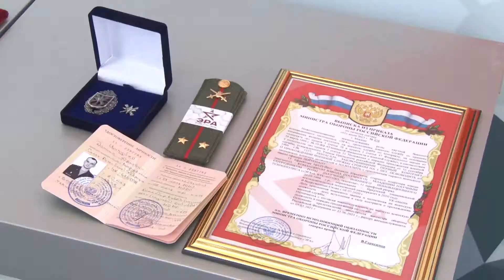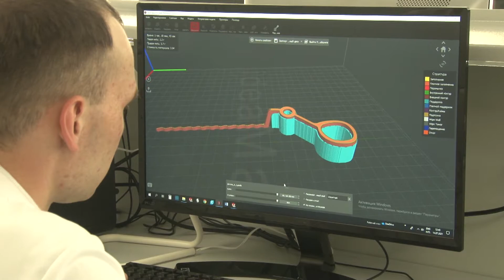Двум операторам научных рот технополиса «ЭРА», присвоили первые офицерские звания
Это – первые лейтенанты, которые продолжат службу в военном иннограде. Сегодня они стали командирами взводов и младшими научными сотрудниками и готовы вернуться к работе над своими исследованиями. С получением офицерского звания лейтенантов поздравили генерал-майор Дмитрий Горбатенко и вице-мэр курорта Валерий Плотников.